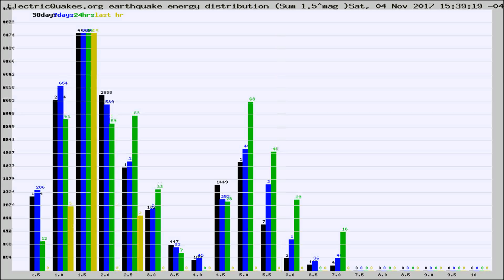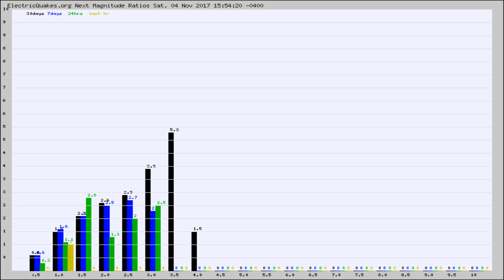Todays_Hourly_World_Earthquake_Statistics_from_ElectricQuakes.org_11-04-17+16:02:01